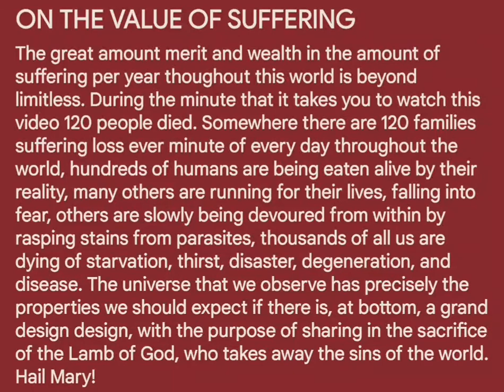120 People will ☠️ by the time you finish this video MERIT of SUFFERING | SLAVES OF THE COREDEEMTRIX